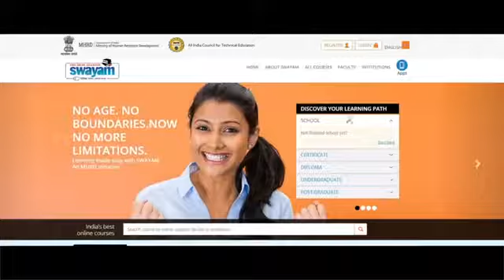Free Education Swayam 2